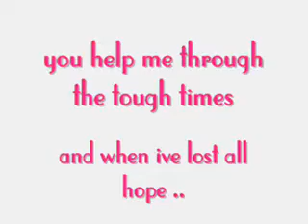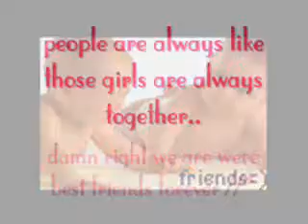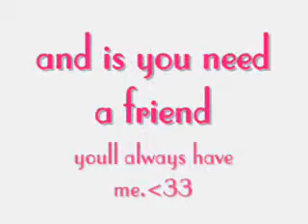Best Friends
a Girls best friend